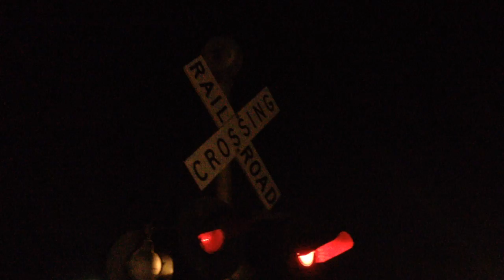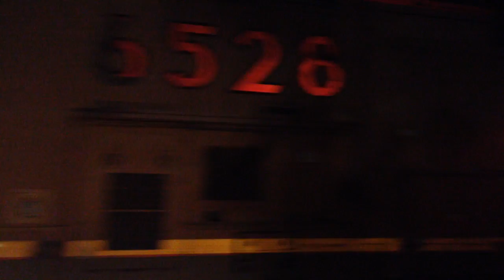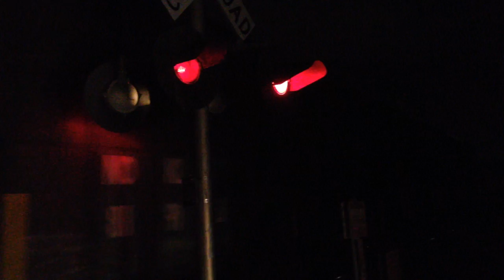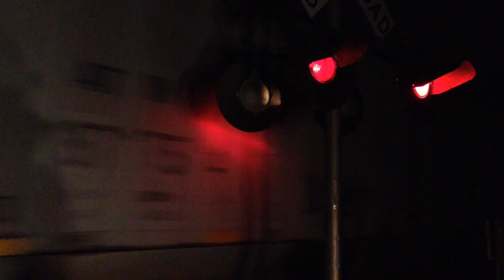Bluff Road railroad crossing, UP 6528 Manifest, Sioux City, IA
A Union Pacific mixed freight heads south out of Sioux City at midnight.